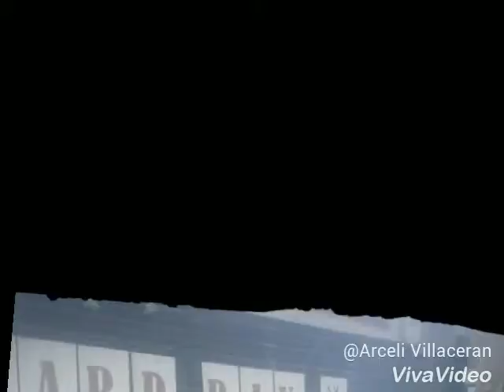Grade 3-Topaz S.Y. 2018-2019 Card Day 3rd. Quarter..